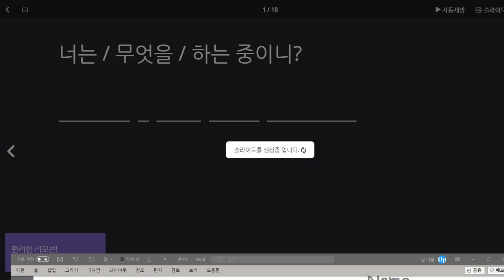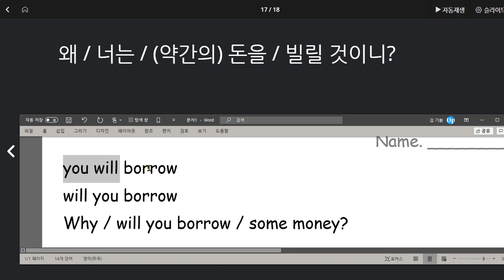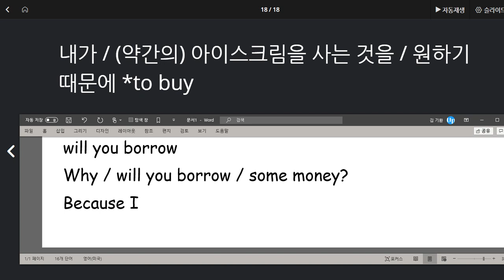김도헌 2020 08 04 다시 문장 익힘학습 더 필요